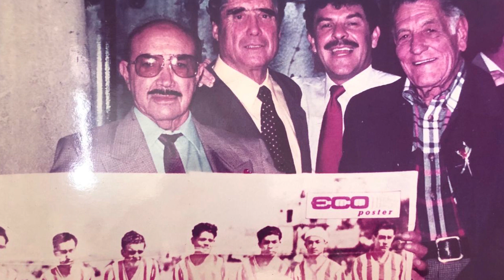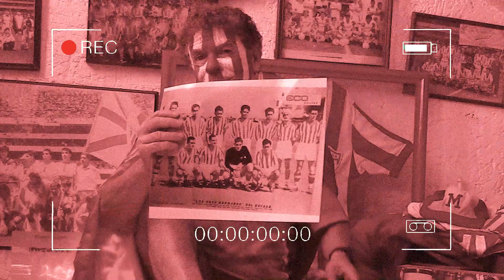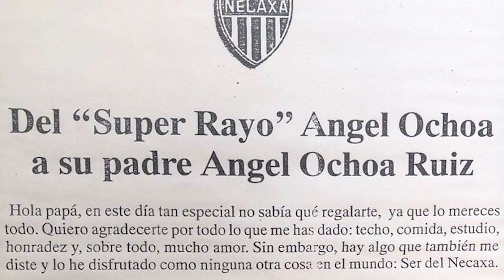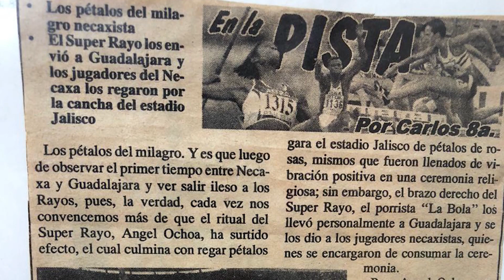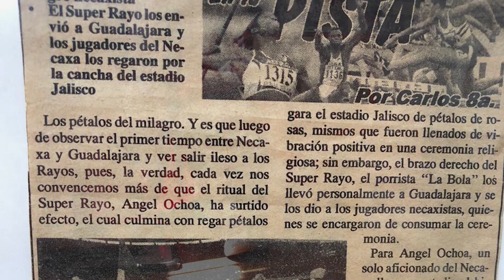Gráficas de gloria, video del Super Rayo del Necaxa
Ángel Ochoa muestra fotos del recuerdo y nos expresa la importancia de conocer el pasado glorioso de nuestro Necaxa.